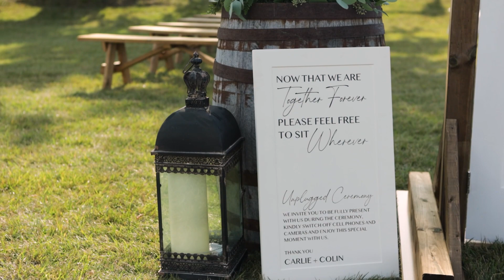Destiny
Carlie and Colin's Wedding took place on August 20th, 2022 in Beeton, ON at The 9th Event Venue.

Vendors:
Photographer:   Lauren Hardy Photography -  laurenhardy.ca
Venue: The Ninth Event Venue – the9theventvenue.ca
Hair - Hair_.by._em – Emily
Makeup and Nails - Bellanailsnspa – Cassandra
DJ - Ryan Elliot